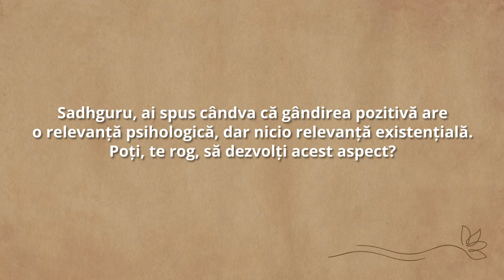De ce Gândirea Pozitivă Nu Te va Duce Departe | Sadhguru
Gândirea pozitivă este populară în rândul unor oameni din lume. În acest videoclip, Sadhguru analizează repercusiunile acestei abordări și modul în care ea poate determina oamenii să trăiască în negarea realității.

„Transform Your Life in 7 Steps With Sadhguru”

Înregistrează-te acum (program disponibil doar în lb. engleză la data publicării acestui material video)